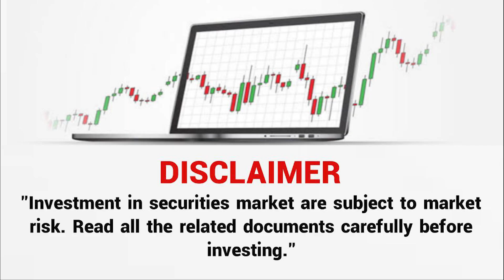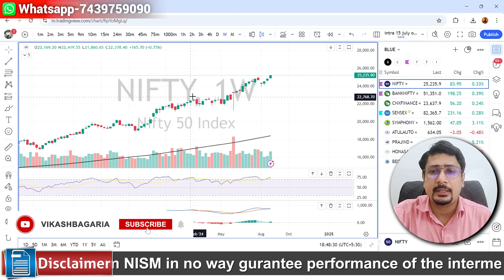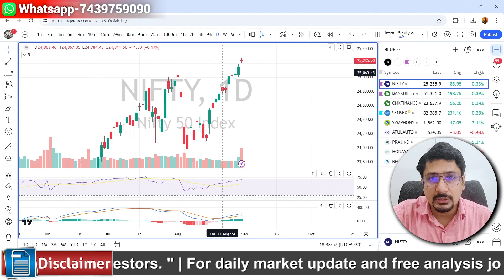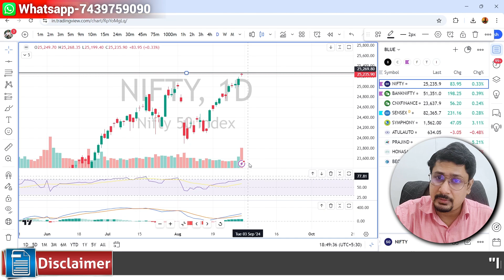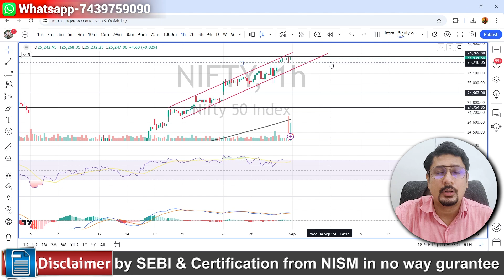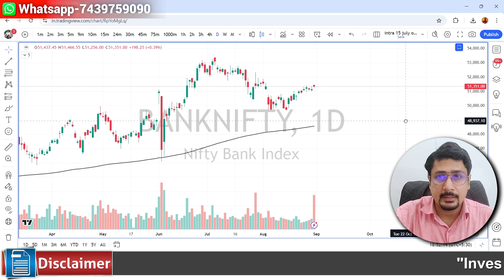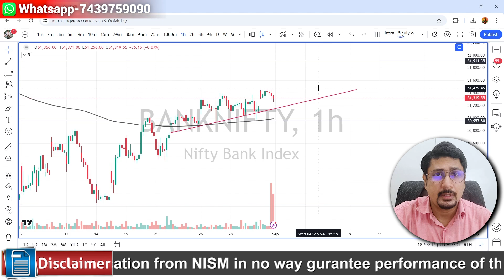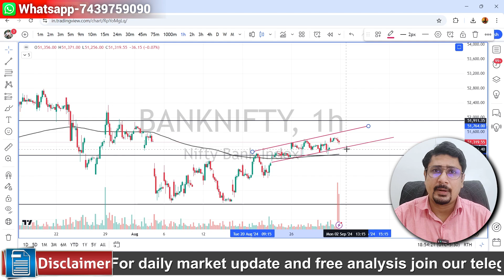Nifty Prediction for Monday | 2 September 2024 | Weekly Market Analysis | Bank Nifty Tomorrow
For daily stock market updates join our Telegram Channel:
About:
I have launched Chart N Trade as an initiative for the young generation who is interested in Learning and start taking informative decision the stock markets! Speculation Can Lead to Huge Losses!!
"Registration granted by SEBI & Certification from NISM in no way guarantee performance of the intermediary or provide any assurance of returns to Investors."

bank nifty expiry 4 September Wednesday
nifty expiry on 5 September Thursday
Nifty Forecast
nifty
Nifty Nifty
nifty share price
bank nifty
bank nifty share price
nifty today
nifty tomorrow
nifty analysis
banknifty analysis
nifty prediction
nifty tomorrow
nifty tomorrow
nifty analysis
banknifty analysis
nifty prediction
2 September  bank nifty
2 September  market
2 September  market analysis
2 September  nifty